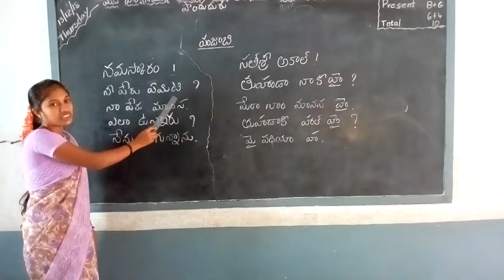Basha Sangam, 5th class, Punjabi.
Sanjoe Carmel  TM School, Sirvel village, Sirvel(M), Kurnool(Dt.), Andhra Pradesh.